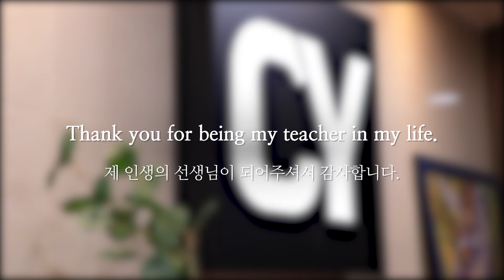CY캠퍼스가 준비한 특별한 영상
5월 8일 어버이날이 있다면
5월 15일은? 무슨날일까요~?
그건 바로! 스승의 날~
이 시국에 보이지 않는 곳에서 학생들을 위해
수업을 준비하고 가르쳐주시는 선생님께 감사의 인사를드리는 날이죠~
당연하게만 생각하지말고 지금이라도 감사의 메세지를 전달해보는건 어떨까요?

2020 CY 멤버가 되고 싶다면?